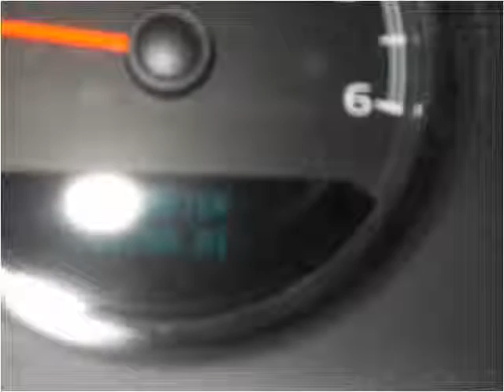2007 Chevrolet Suburban Used Cars Olive Branch MS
This 2007 Chevrolet Suburban is available from Cornerstone Automotive.